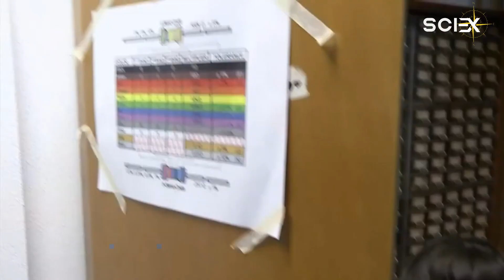11-Year-Old Physics graduate wants to make Humans Immortal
11-Year-Old Physics graduate wants to make Humans Immortal | Science Explorist

Eleven-year-old Laurent Simons from the Belgian coastal town of Ostend has just received his bachelor’s degree in physics from the University of Antwerp, making him the second-youngest person to graduate in the world.

He completed his high school academics in just 1.5 years and achieved the high-school diploma when he was just 8 years old.

He got interested in learning about classical mechanics and quantum physics last year and soon enough he wanted to know everything about it. He then put all his other work to the side to focus just on this.

Simons says that quantum physics was just the first piece of his puzzle with the end goal of being able to replace body parts with mechanical parts and achieve immortality. He says he has mapped out a path to achieve this, working with the best professors in the world and taking a deep look inside their brains to understand how they think.

His next goal is to obtain a master’s degree in physics from the University of Antwerp. He would simultaneously be working on his PhD.

In case you were wondering, why isn’t he the youngest graduate in the world, that’s because the title for the youngest graduate is held by Michael Kearney, who received his degree in anthropology from the University of South Alabama in 1994 at the age of just 10 years.